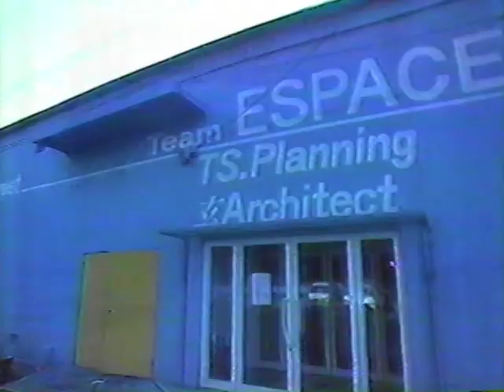ヘビメタ虎の穴 THE HAIR「Paradise」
ヘビメタ虎の穴 THE HAIR演奏シーン
Song：Paradise

THE HAIR is
Vocal Yoran（バーバラアキタダ）
Guitar Can
Bass Wild Bear
Drum Shin